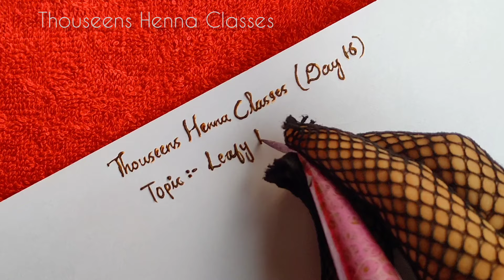Henna Classs Day 17 || How To Create Beautiful Leafy Bunches / 3 Different Leafy Henna Bunches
My Henna Products
▪️ Thouseens Henna cones
▪️ Acrylic hand for practice
▪️Henna powder
▪️ Essential oil

◼️To know more/purchase our products. kindly whatsapp@ 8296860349

Thouseens henna classes,
thouseens henna,
Mehndi classes,
Mehndi tutorial,
Full Mehndi Course,
30 Days Mehndi Course,
Learns Mehndi at home,
Learn with thouseens henna,
Basic to advance course,
Learn Henna Like a pro,
Learn henna with me,
Free henna classes,
Henna Classes to budding artists,
Tips and tricks for mehndi designs,
Learns henna from home,
Indian Mehndi Design,
Learns Basics pf Henna Designs,